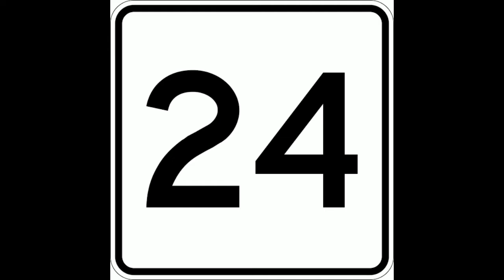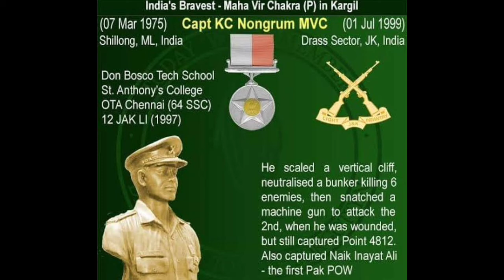Keishing Clifford Nongrum –A Life of Extraordinary Courage that Led to the Victory in the Kargil War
On July 26, 1999, the Indian Armed Forces won a gritty and decisive war against Pakistan. In the ferocious battle, many brave young soldiers laid down their lives defending their nation on the inhospitable battlefield of Kargil. It’s been more than twentye years since then, but the unparalleled bravery and sacrifice of Kargil brave hearts are still etched in the collective memory of the country. However, few people know about Lieutenant Keishing Clifford Nongrum and his act of extraordinary courage that was responsible for giving the Indian army a crucial edge in the Kargil war.
Lieutenant Keishing Clifford Nongrum (Shillong, Meghalaya) was just 24 when the Kargil war begun. In the war, his battalion (12 JAK Light Infantry) was posted at the Batalik Sector. On the night of June 30, 1999, Lt Nongrum’s unit was given the responsibility of securing Point 4812, a peak whose strategic location made it a top priority for the army. In this operation, Lieutenant Keishing Clifford Nongrum was assigned the task of executing the assault on the cliff feature of Point 4812. Climbing the vertical peak from the south eastern direction was nearly impossible, but Lt Nongrum and his determined platoon took up the challenge. They steadily and stealthily clambered up the steep slopes to reach the enemy bunkers at the top.
On the peak, Pakistani infiltrators had entrenched themselves in interconnected bunkers carved out of boulders. This had made them immune to even artillery fire. As a result, on completing their ascent, Lt Nongrum and his battalion had to face strong enemy opposition in the form of heavy mortar and automatic machine gun fire.
Pinned down for about two hours by the heavy and consistent firing, Lt Nongrum decided to do something that would turn the tide for his platoon. With utter disregard for his personal safety, he charged through the fire zone, firing and lobbing grenades at the enemy bunkers. His grenades killed six enemy soldiers holed up in the bunkers, but while throwing them, Lt Nongrum was hit by several bullets.
Severely injured, Lt Nongrum continued to fight hand-to-hand (he was a boxer too) with the Pakistani soldiers in an attempt to snatch the machine gun in the remaining bunker. In a supreme sacrifice, he chose to fight till his last breath and refused to be rescued. He kept fighting valiantly till he finally succumbed to his injuries on the battlefield.
This extraordinarily brave move of Lt Nongrum stunned the enemy, giving valuable time to his troops who closed in to finally clear the position. Thanks to Lt Nongrum and his team, the Indian Army had finally captured Point 4812. For his selflessness, dogged determination and raw courage in the face of the enemy, Lt Keishing Clifford Nongrum was posthumously awarded the Nation’s second highest wartime gallantry award, Maha Vir Chakra, on August 15, 1999.
In 2011, Lt Nongrum’s father, Peter Keishing, made a personal pilgrimage to the spot where his son had single-handedly killed six enemy soldiers before breathing his last. He came back deeply moved and proud of his son who had made the supreme sacrifice in the service of his nation.

“JAI HIND”